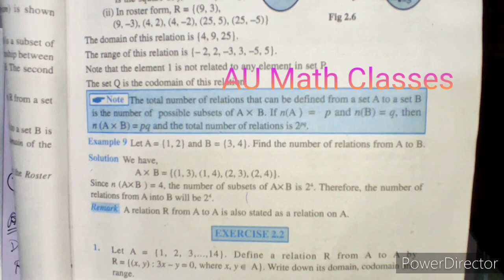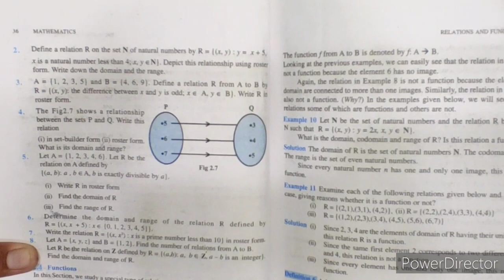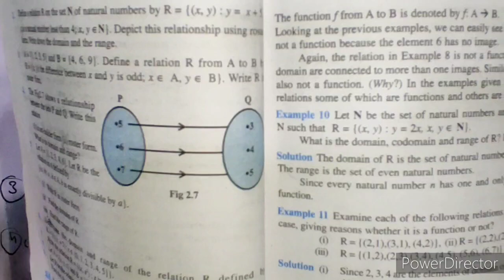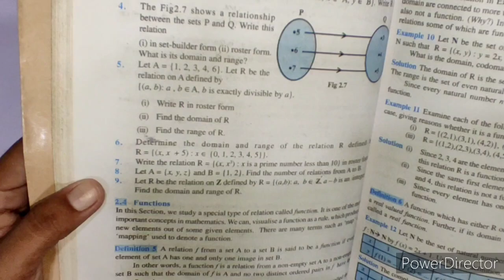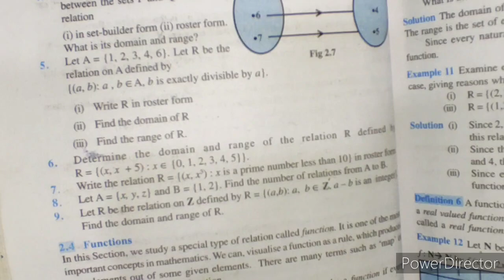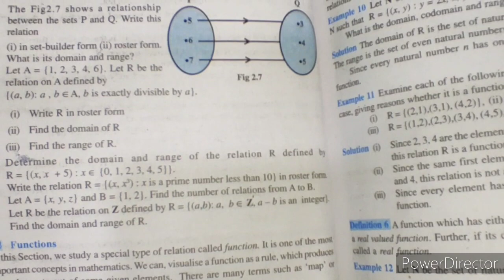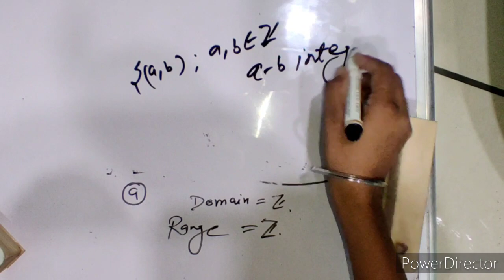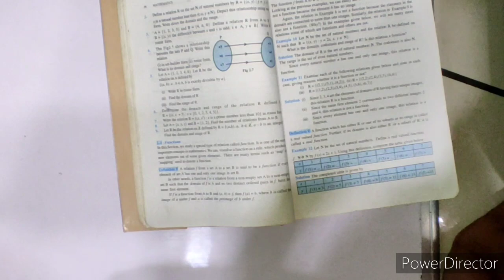Class 11th Mathematics 📐📊📚//Chapter 2//Exercise 2.2//Lecture#4